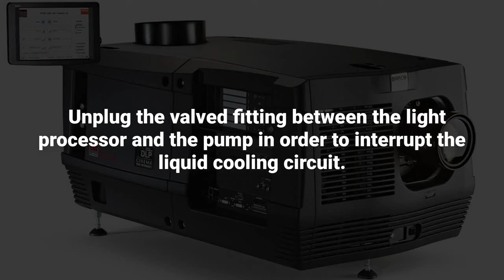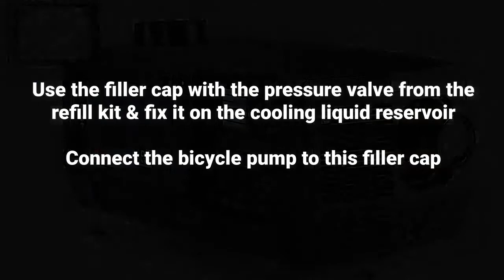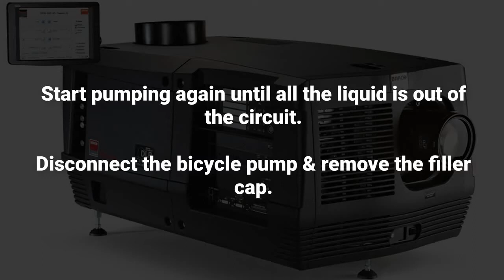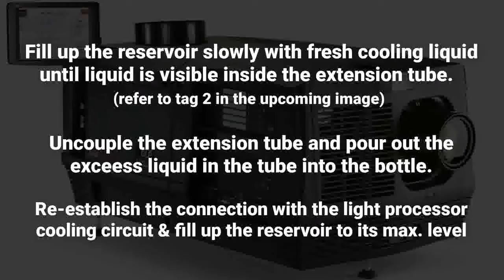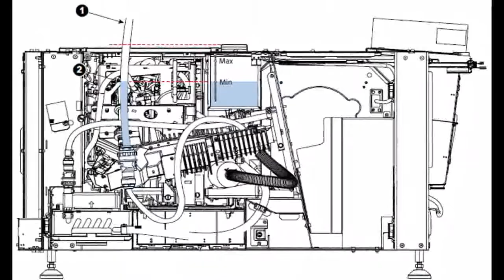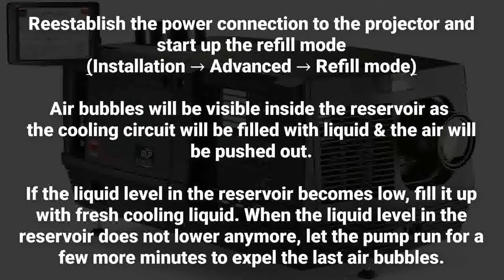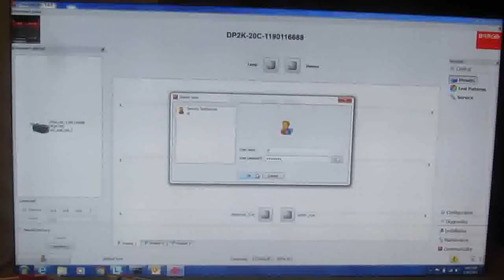how to change coolant in barco projectors